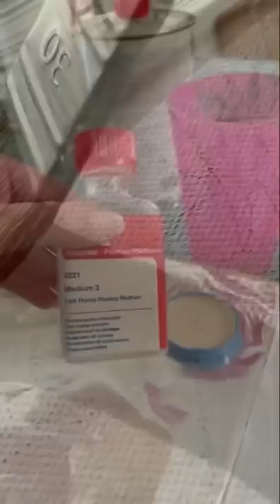Mein 4 Auftrag für ihn ..